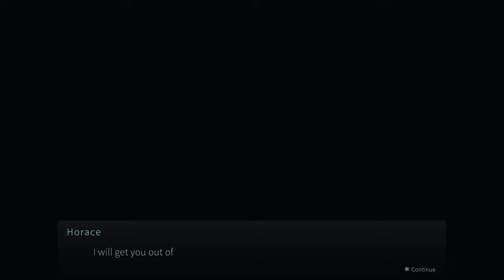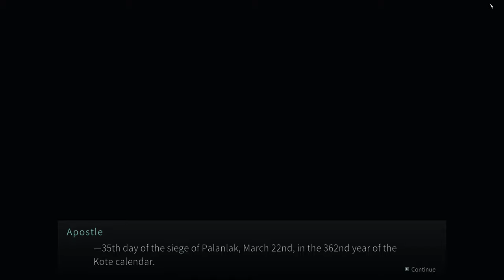NanoApostle | Demo Gameplay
En NanoApostle, te adentrarás en un fascinante mundo de ciencia ficción donde la nanotecnología y la acción trepidante se combinan para ofrecer una experiencia de juego única. En esta demo, exploramos los primeros niveles del juego, enfrentándonos a desafiantes enemigos y descubriendo las habilidades especiales que nuestro personaje principal puede desplegar.